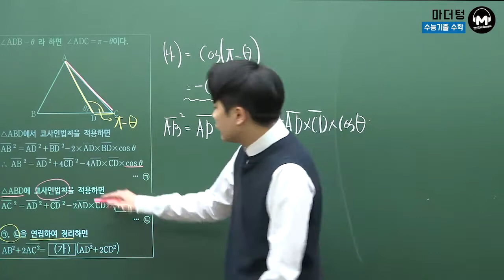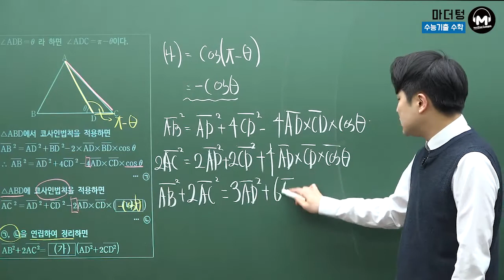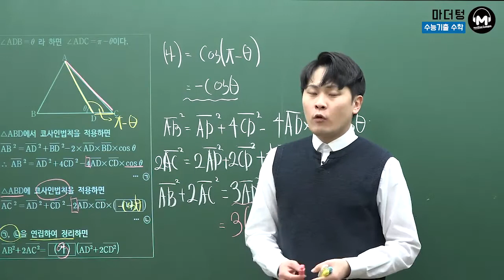[마더텅] 2001년 9월학평 인문계 16번 (풀이 : 우수종 선생님)